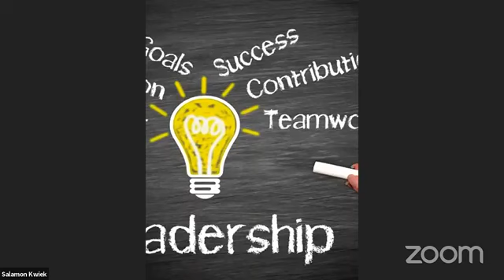Bris Virtuell Skola 21.11.20 Pastor stevo UK / Pastor Fritz Wien